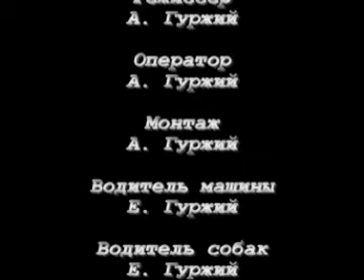Евразия 2009 ринг фландрских бувье 2009 02 28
Небольшой фильм о ринге фландрских бувье на выставке "Евразия-2009"